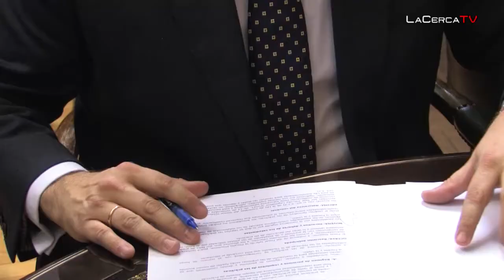Convenio entre la Fiscalía Superior de Castilla-La Mancha y la UNED de Albacete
- Los estudiantes de Derecho del centro asociado de la UNED en Albacete podrán realizar sus prácticas en la Fiscalía Provincial, gracias al convenio de colaboración que han firmado este martes el fiscal jefe de la Fiscalía de Castilla-La Mancha, José Martínez, y el presidente de la Diputación Provincial, Francisco Núñez.